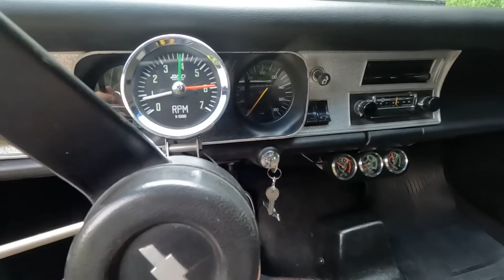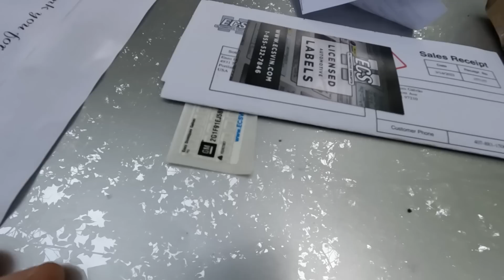DEU RUIM NO OPALA GRAN LUXO DE NOVO!!! 😭😭😭